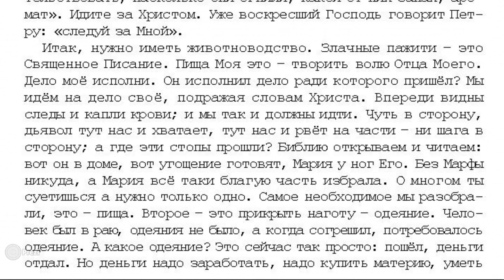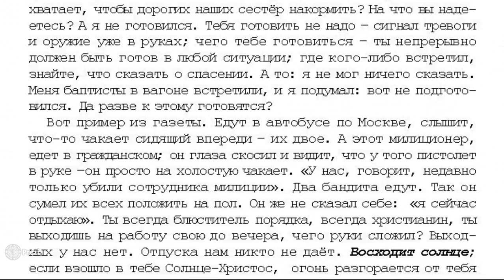Проповедь 8. На 103 Пс. «О работе» , 7 том «…открытым оком». ИгЛа. Стр. 464